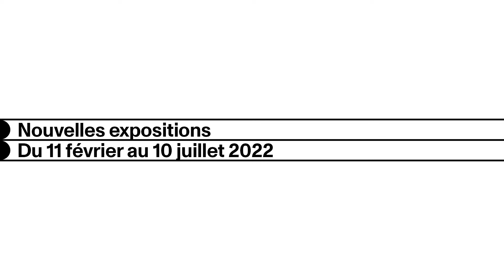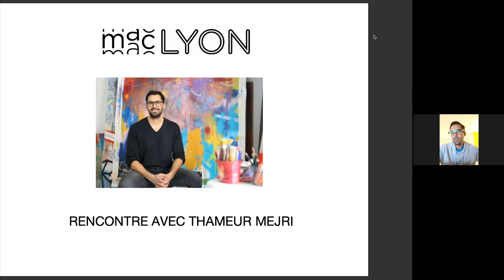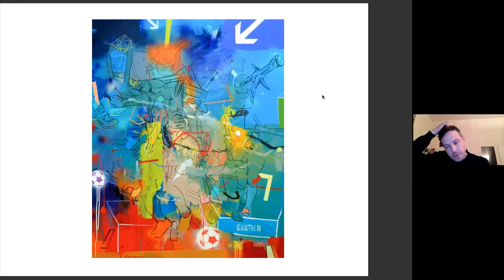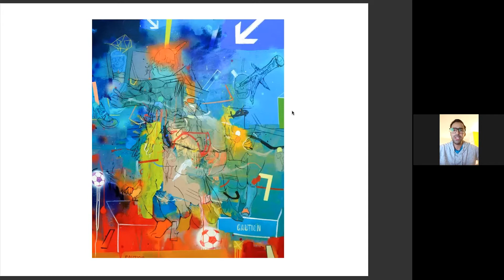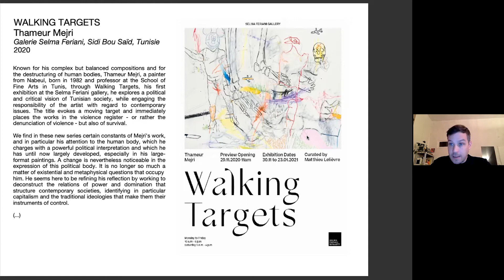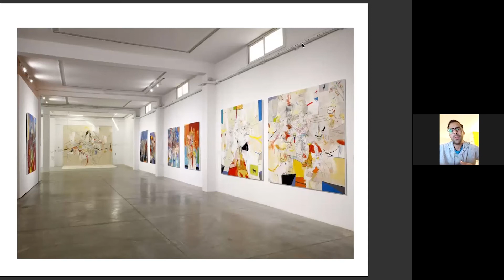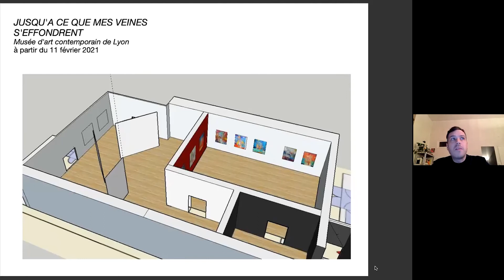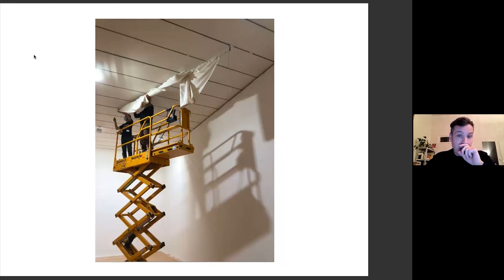Genèse et préparatifs de l'exposition par Thameur Mejri et Matthieu Lelièvre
Un rendez-vous au cœur de la création avec l'artiste Thameur Mejri !

Thameur Mejri est arrivé le 10 janvier au macLYON pour sa résidence de création avant l'exposition "Jusqu'à ce que s'effondrent mes veines (États d'urgence)" qui ouvre le 11 février.

Lundi 31 janvier à 18h30, Matthieu Lelièvre conseiller artistique au macLYON et co-commissaire de cette exposition, ainsi que Thameur Mejri nous racontaient en visioconférence la genèse et les préparatifs de l'exposition.

Cette visio vous permettra d'écouter l'artiste évoquer avec le commissaire son processus de création et les thèmes qui lui sont chers.